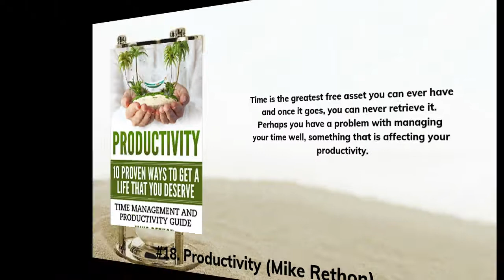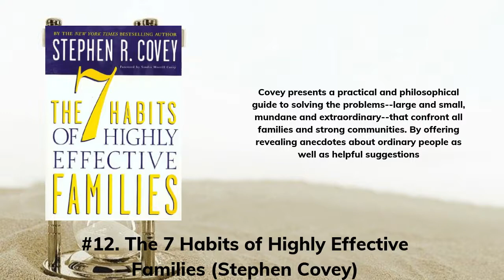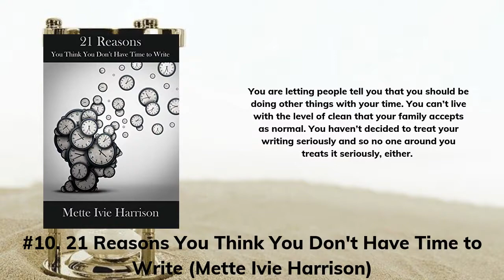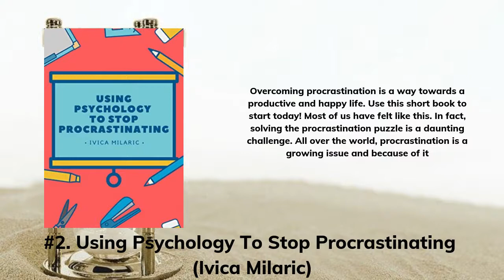Best time management books according to Reddit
TLDW:
#20 - Stop Wasting Time: End Procrastination in 5 Weeks with Proven Productivity Techniques

#19 - The Productivity Project: Accomplishing More by Managing Your Time, Attention, and Energy

#18 - Productivity: 10 Proven Ways To Get A Life That You Deserve: Time Management And Productivity Guide

#17 - One Thing at a Time: 100 Simple Ways to Live Clutter-Free Every Day

#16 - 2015 Amy Knapp's Big Grid Family Wall Calendar: The essential organization and communication tool for the entire family

#15 - Eat That Frog: Snapshots Edition

#14 - Memorize the Faith! (and Most Anything Else): Using the Methods of the Great Catholic Medieval Memory Masters

#13 - 95 & Still Farting Fearlessly: Funny Men's 95th Birthday 122 Page Diary Journal Notebook Gift

#12 - The 7 Habits of Highly Effective Families: Building a Beautiful Family

#11 - 168 Hours: You Have More Time Than You Think

#10 - 21 Reasons You Think You Don't Have Time to Write

#9 - The Disorganized Mind

#8 - The Original Student Calendar 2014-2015

#7 - Time Management Strategies: How To Effectively Manage Your Time And Stop Procrastination For Good

#6 - How to Stop Procrastinating: A Proven Guide to Overcome Procrastination, Cure Laziness & Perfectionism, Using Simple 5-Minute Practices

#5 - Time Warped: Unlocking the Mysteries of Time Perception

#4 - Time Management: 15 Quick Tips to Find your own time! Excel in Life by saving time tips!: Finding Me Time with Time Management Quick Tips

#3 - The Productivity Project: Accomplishing More by Managing Your Time, Attention, and Energy

#2 - Using Psychology To Stop Procrastinating: A psychological examination of procrastination and ways it can be resolved.

#1 - Organizing Solutions for People with ADHD, 2nd Edition-Revised and Updated